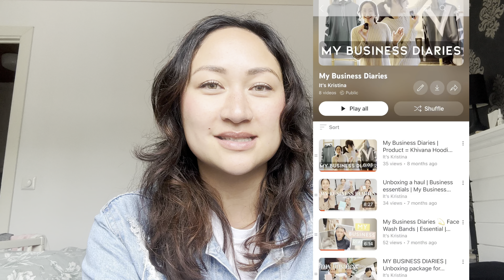my business diaries series | online shop update | skincare | launch | face wash | KHIVANA 🧖🏽‍♀️💫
It’s been a minute since I’ve uploaded anything on my My Business Diaries playlist. But trust and believe I’ve been working nearly everyday BTS.
I cannot wait share more with you all!

Be you beautiful!😍💫

ABOUT ME:
My name is Kristina and I’m 36 years old. I have a man and a daughter and we live in Sweden. I grew up in Australia and I’m half Swedish and half Filipino.
My mission in life is to first give my family the best life possible and second to promote inspiration and motivation to all! We are all capable of living the life we want, we just need to believe.
REACH OUT:
PODCAST:
It’s Kristina